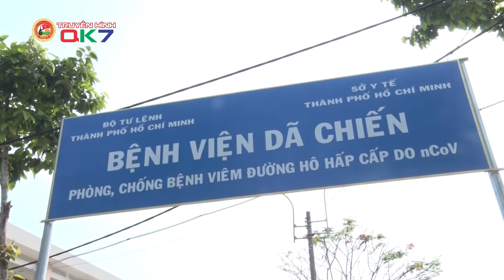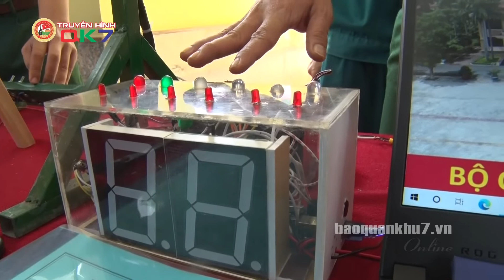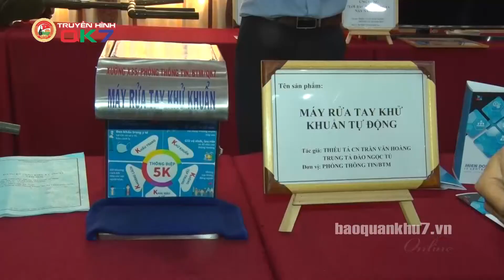QUÂN KHU 7 | SỨC SÁNG TẠO TỪ PHONG TRÀO PHÁT HUY SÁNG KIẾN, CẢI TIẾN KỸ THUẬT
Nghiệm thu sáng kiến, cải tiến kỹ thuật là một trong những hoạt động được Quân khu 7 tổ chức hàng năm nhằm đánh giá, ghi nhận, động viên các tập thể, cá nhân đạt thành tích cao trong thực hiện phong trào. Năm nay, Quân khu 7 đã nghiệm thu và lựa chọn được 78 sáng kiến có tính ứng dụng cao trong các mặt công tác của lực lượng vũ trang Quân khu để thẩm định dự thi cấp toàn quân.